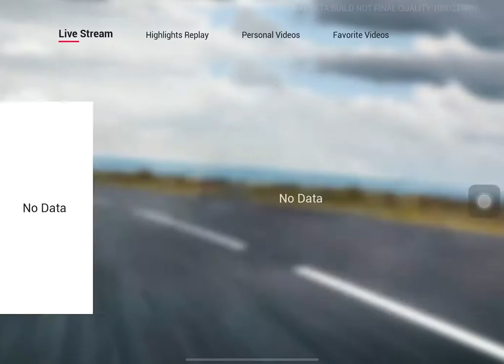A Live Race on Yas Marina Circuit | Racing Master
This was recorded during the second beta test of Racing Master.

Watching a Live Race in progress on Yas Marina Circuit in Racing Master

Check out my discord to know when I go live and catch my videos as they drop